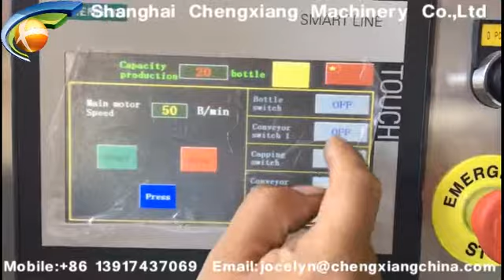Spray filling machine,filling capping labeling machine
Model: Spray filling machine,filling capping labeling machine
Annie
Saleslady
Skype:cn.chengxiang
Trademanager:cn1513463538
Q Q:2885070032